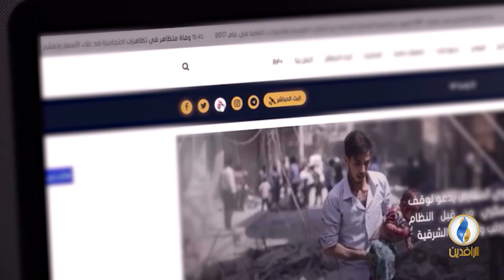بيت_القصيد | مع الشاعر الفلسطيني د. سمير العمري